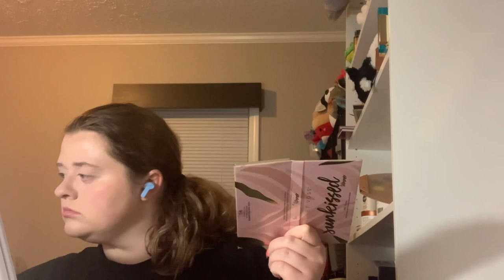ASMR Get Ready with Me (Whispered voiceover)